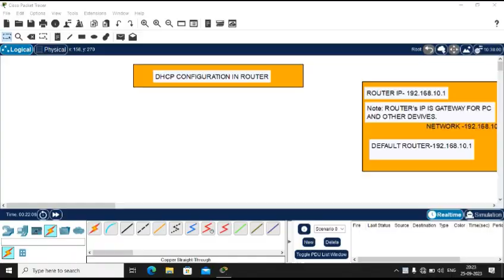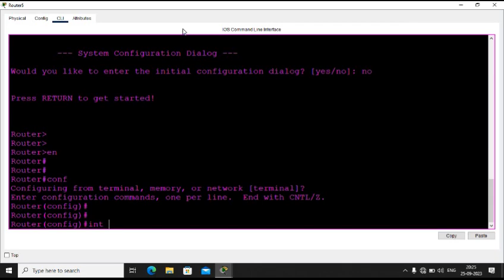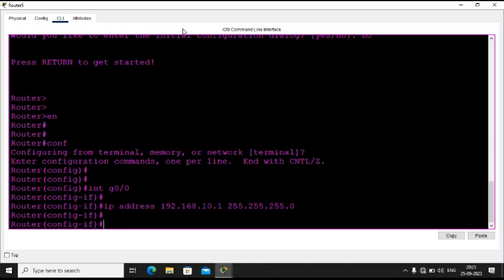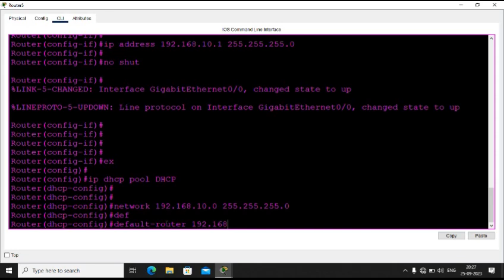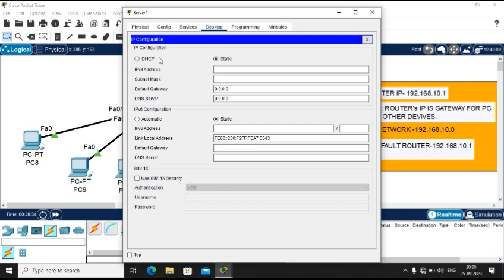DHCP Configure Kaise Karein | CCNA | Tutorial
◼Welcome To My YouTube
Channel - Tech_With_us
💥Must Watch My Previous Video -

♦Your Queries -:

dhcp
Dynamic host configuration protocol
how to configure dhcp
How to configure dhcp in cisco router
protocol
Cisco packet tracer
Cisco packet tracer tutorial
Cisco packet tracer tutorial for beginners
how to configure router
how to configure router - step-by-step
Ccna